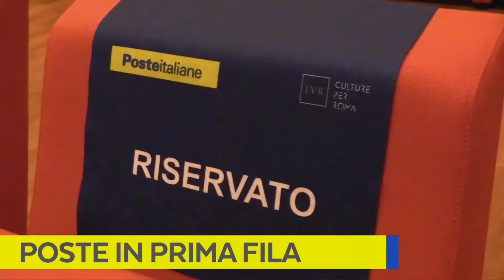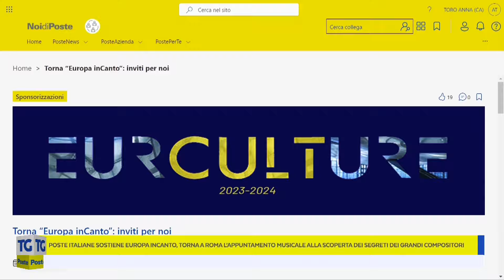Debutta la nuova stagione di Europa Incanto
Debutta il 18 febbraio la nuova stagione di Europa Incanto, la rassegna di musica classica prevista nell'ambito di EurCulture e sostenuta da Poste Italiane che sarà ospitata alla Nuvola di Roma.